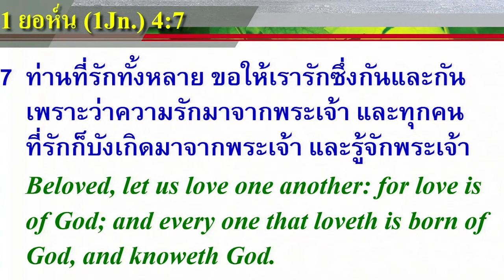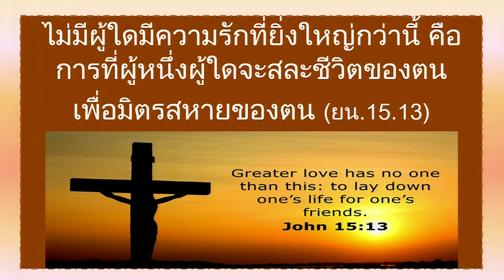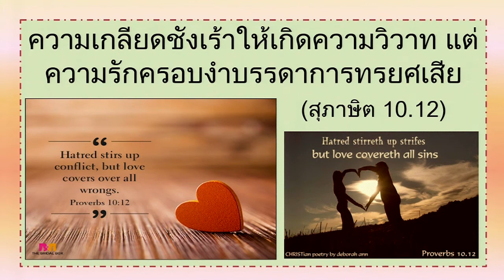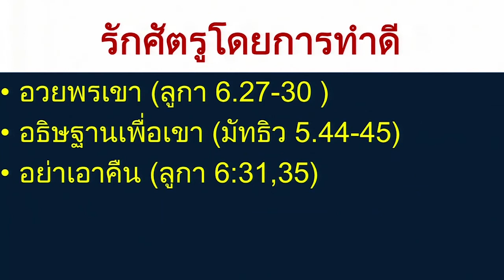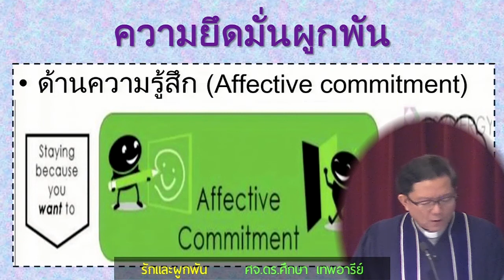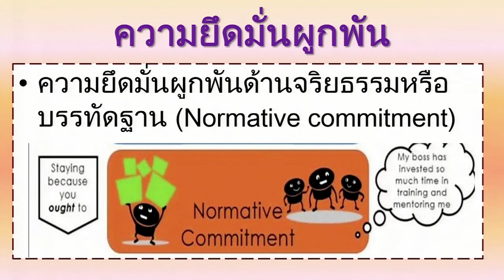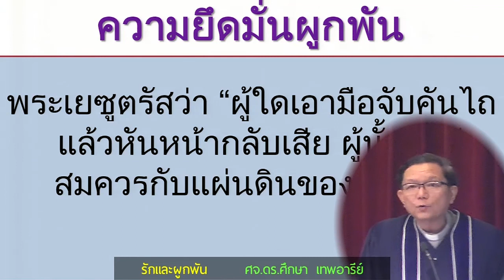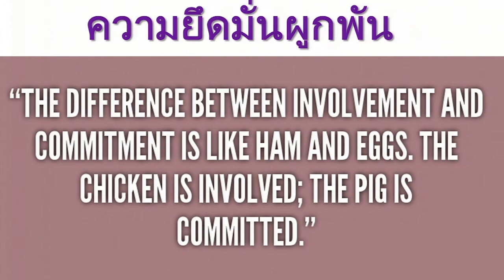เทศนา ภาคเช้า 2018-02-11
เทศนาประจำนมัสการภาคเช้า 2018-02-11
รักและผูกพัน
1 ยอห์น 4:7